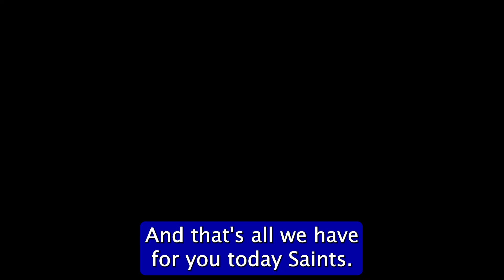SDHS News 05-31-24